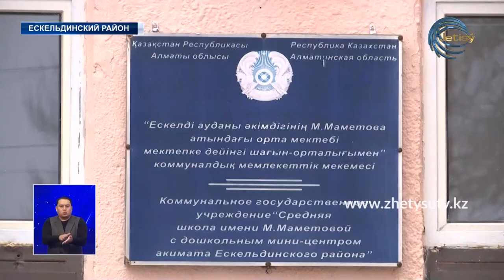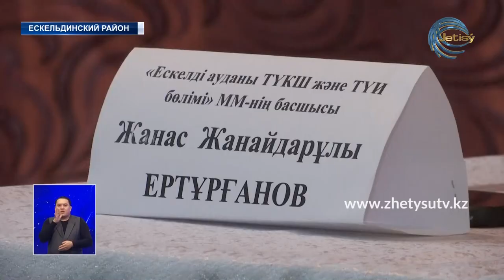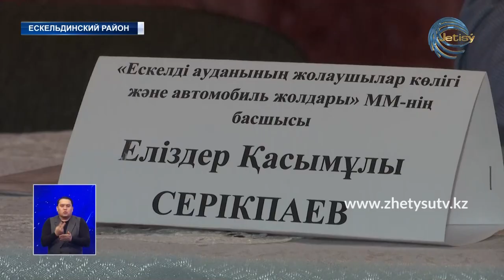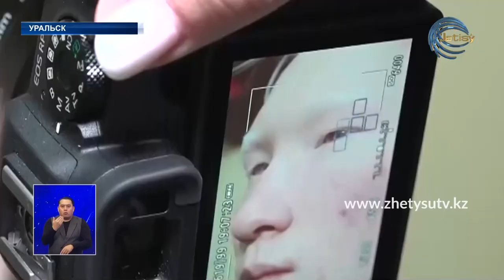НОВОСТИ ЖЕТЫСУ (23.01.21) 21:30